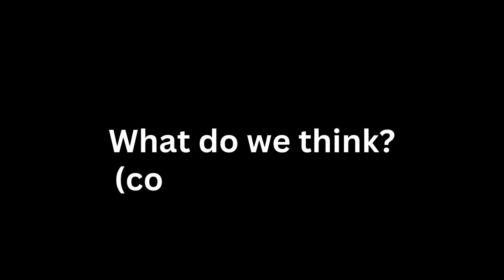Next week’s GT7 daily Races, Starting: 28th Oct 2024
Here is what we know so far about next week's daily races on Gran Turismo 7. feels like it's been a couple of popular combos over the last few weeks. How does this coming week stack up?
Catch you guys out there.

Wolffy.🐺